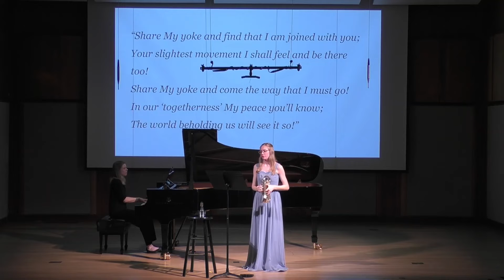Share My Yolk by Joy Webb, arr. Ivor Bosanko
Erin Henke, Piano
Hollyn Slykhuis, Trumpet

Recorded at Longy School of Music of Bard College, Pickman Hall, 2022